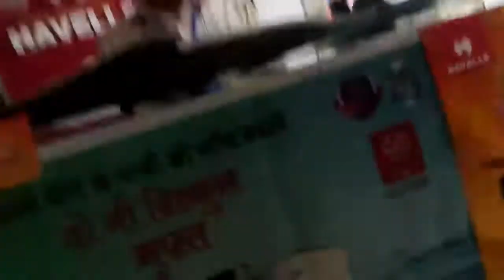बहुत ही झटपट बनने वाली बेसन आलू की सब्जी, और अख़ीर में कार की सफाई भी हो गई | Mrs. Nirmla Vlogs